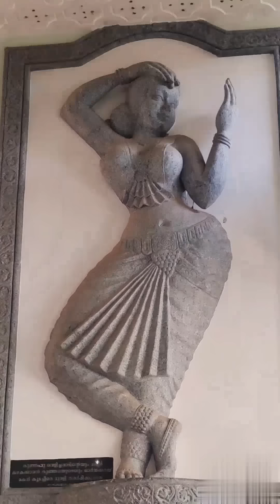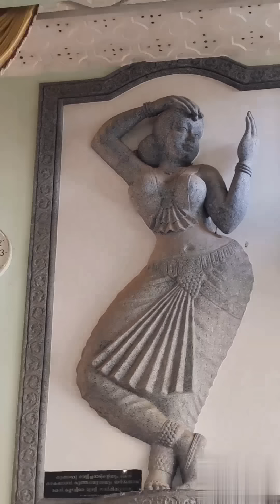സാന്ത്വനംക്ലൈമാക്സ്todaysserialpromo santhwanamtodayspromo asianet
എക്സ്ക്ലൂസീവ് സാന്ത്വനം15/1/2024
ക്ലൈമാക്സ്